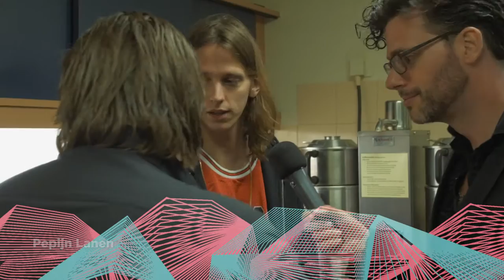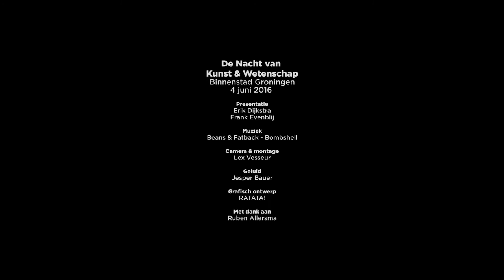Aftermovie De Nacht van Kunst & Wetenschap 2016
Presentatie
Erik Dijkstra
Frank Evenblij

Muziek
Beans & Fatback - Bombshell

Camera & montage
Lex Vesseur

Geluid
Jesper Bauer

Grafisch ontwerp
RATATA!

Ruben Allersma
Frank Evenblij & Erik Dijkstra
André Kuipers
One Minute Bodyscan
Lichtinstallatie Universeel Hart | Jorrit Sinke
Bistro in Vitro Vleesijskar
E.E.G. KISS | SIGN, Hermen Maat & Karin Lancel
Ronald Giphart
Kaat Bollen
Pepijn Lanen
Be Boy Be Girl | Marleine van der Werf & Frederik Duerinck
Robot Dating | Tinybots
Hart van Participatie